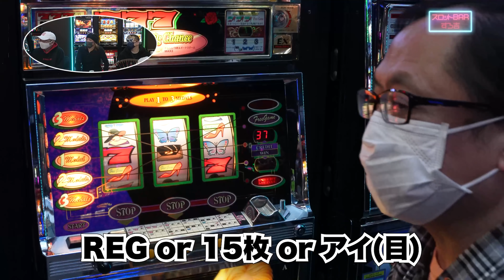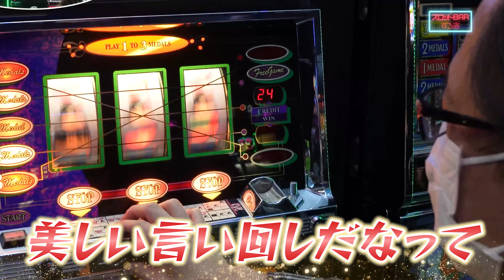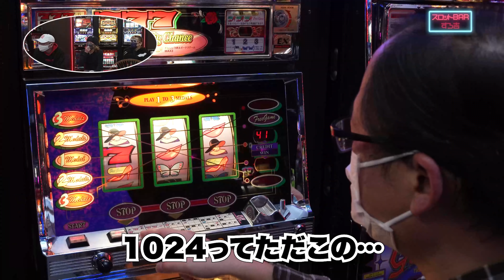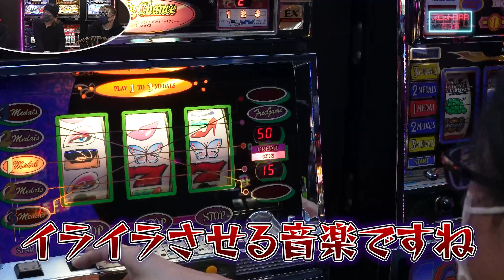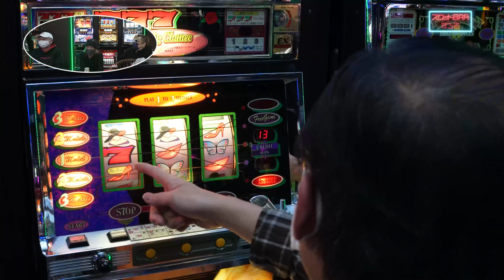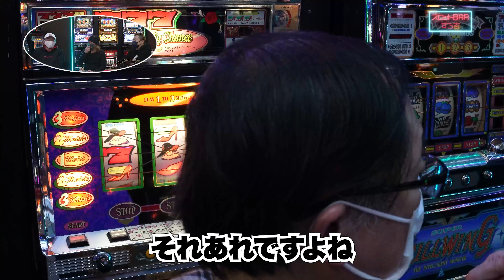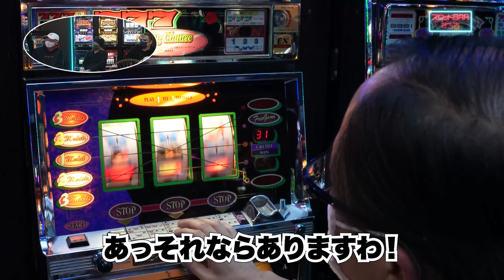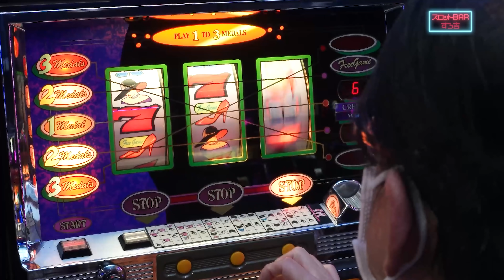【27年ぶり】様々な噂を検証! ドラゴン広石『イヴX』を実践!【スロットBARすろ吉】PART2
【スロットBARすろ吉】
オーナーすろ吉がゲストをお招きして
思い入れのある機種を飲んで語って打ってもらう企画です。

今回ゲストに「ドラゴン広石」さんに来ていただきました。
様々な噂を回顧し『イヴX』を実戦

■ドラゴン広石出演　前回の動画（PART1）はこちら

2020年12月ぱち馬鹿に元スロマガBOSS、パチスロ必勝ガイドアニマルかつみ加入

■企画・制作
ぱち馬鹿っ!!

■音楽・SE
効果音ラボ